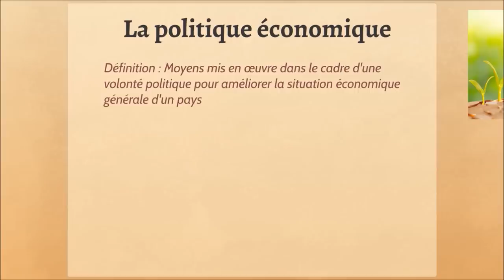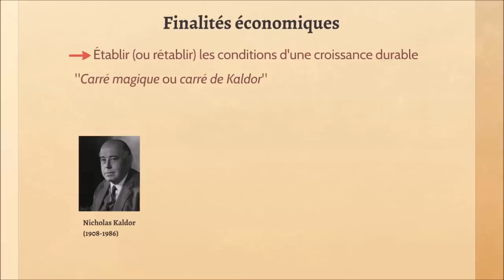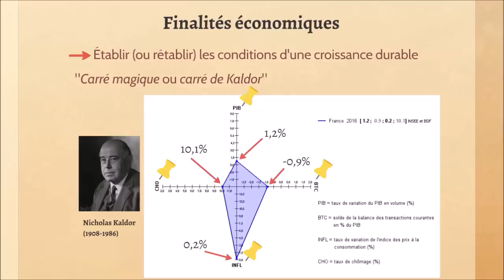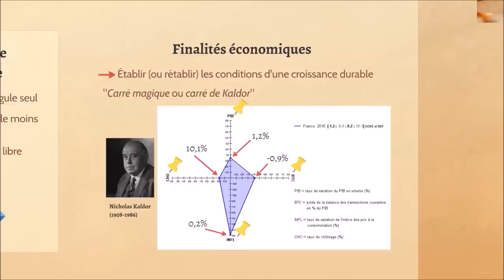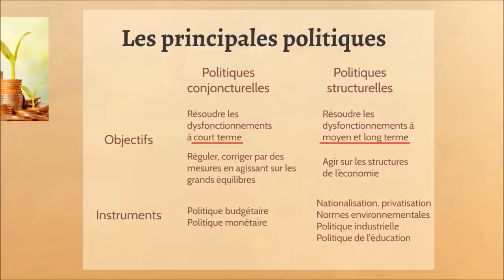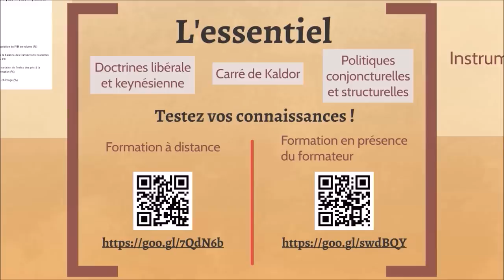BTS Economie - Th5 Chap2 : Les politiques économiques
Cours d'économie de BTS 2ème année. Commentaire du cours donné aux étudiants. Ressource de classe inversée.

Le questionnaire de fin de vidéo n'est pas à destination des spectateurs de youtube, désolé!

Artiste : __url_artiste__